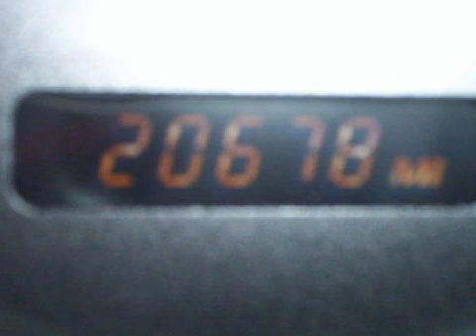2007 Cadillac CTS Appleton WI 54914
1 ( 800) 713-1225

 Year: 2007
 Make: Cadillac
 Model: CTS
 Engine: 3.6L V-6cyl

 Exterior: Black
 Miles: 20,571